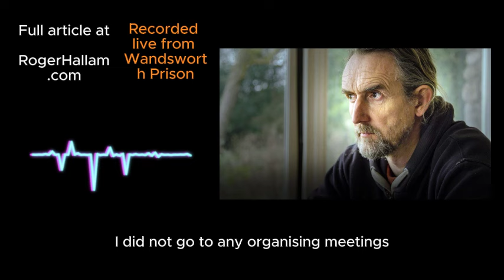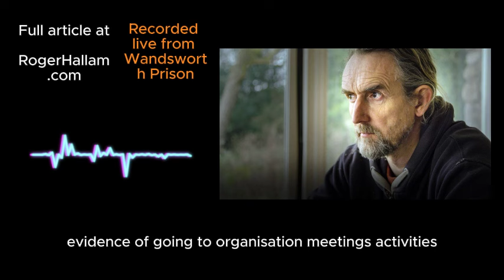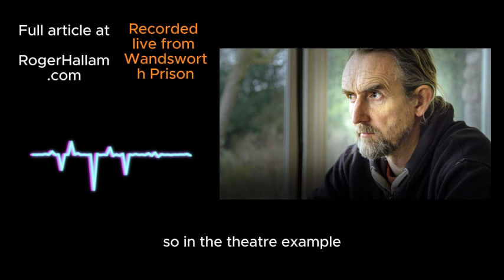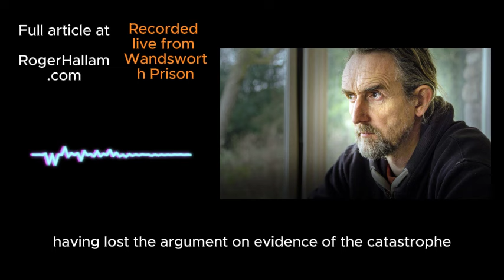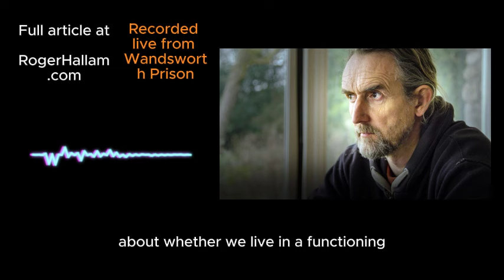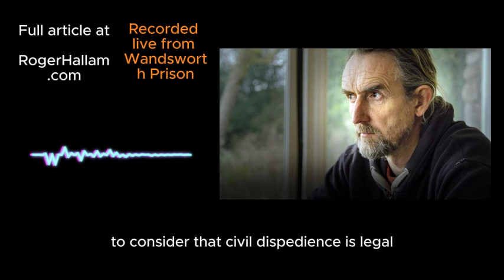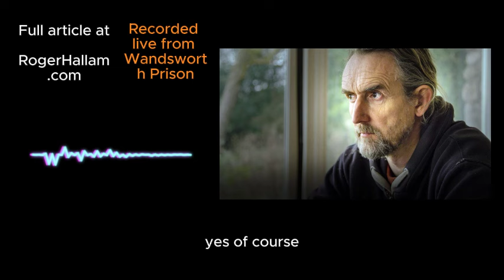Here's Why I'm Not Guilty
I should have been found not guilty in this climate trial. Civil resistance is being crimininalised and climate denial fascists are beginning to take over our courts. I couldn't use any climate science in defence or even the right of necessity. Instead I had to rely on the conscience of my jurors. Here's my speech to them from the dock, recorded afterwards on the prison telephone line.

You'll get a free copy of his book, Common Sense for the 21st Century, and his film, The Troublemaker.